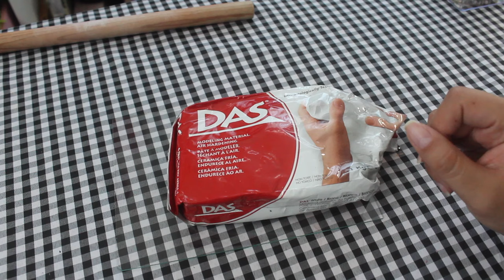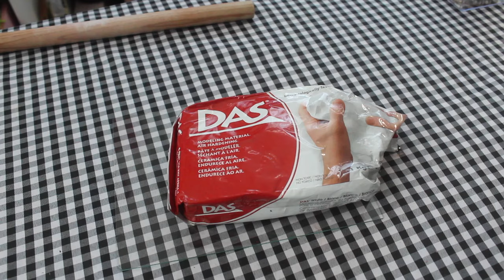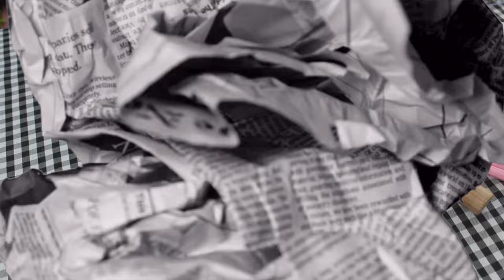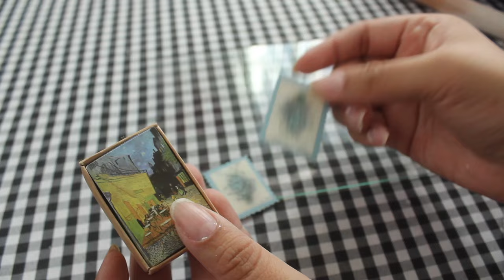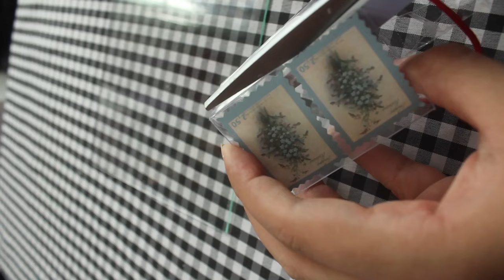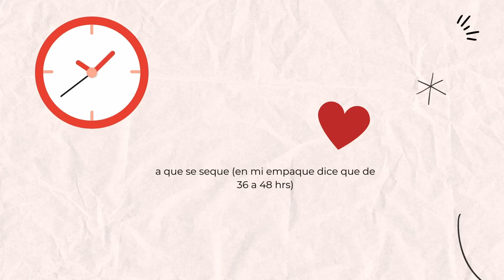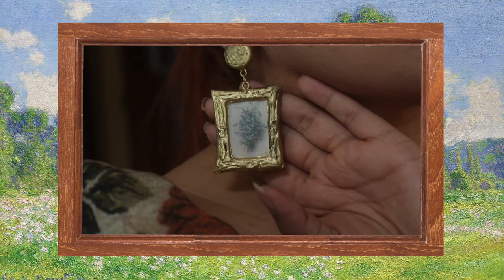Aretes con ARCILLA tendencias de 2024 (FLORES & ARTE)